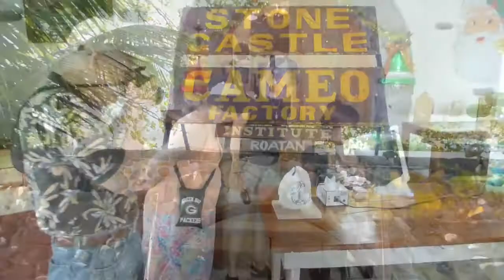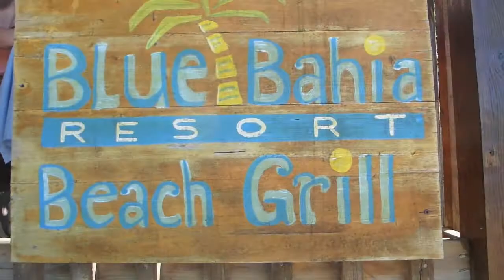Lunch At The Blue Bahia - Roatan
Lunch At The Blue Bahia is just about our favorite place to eat.  Recently we had friends who took a cruise and stopped to visit us.  Here are some of the things we saw before eating lunch at The Blue Bahia.